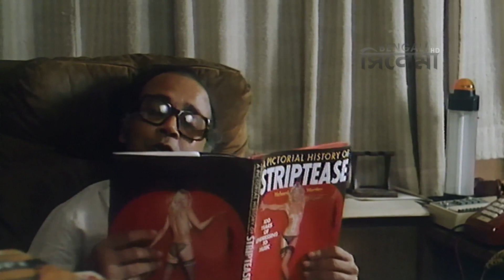Grihayuddha | Bengali Movie Part 2 | Anjan Dutt, Mamata Shankar, Goutam Ghose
Watch  Bengali Full Movie Grihayuddha On Youtube.

Movie : Grihayuddha
Director : Buddhadeb Dasgupta
Story : Dibyendu Palit
Music Director : Buddhadeb Dasgupta
Release : 1984
Starcast : Anjan Dutt, Mamata Shankar, Goutam Ghose, Manoj Mitra, Ajoy Banerjee, Dulal Lahiri